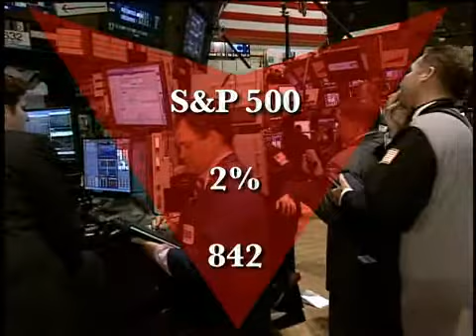Wall Street fecha com quedas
14-04-09 Intel anuncia ganhos melhores do que o esperado no trimestre, mas os resultados foram menores do que no mesmo período do ano passado.